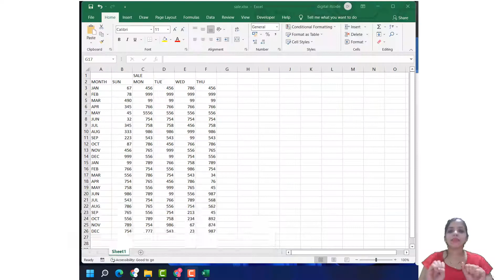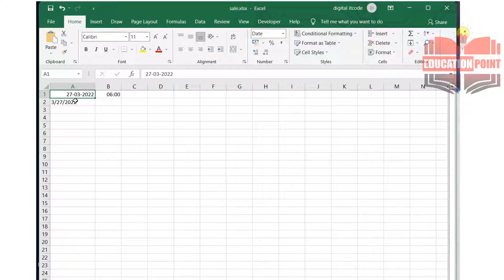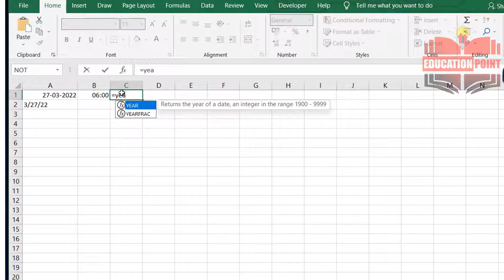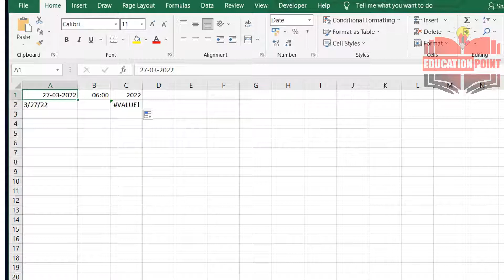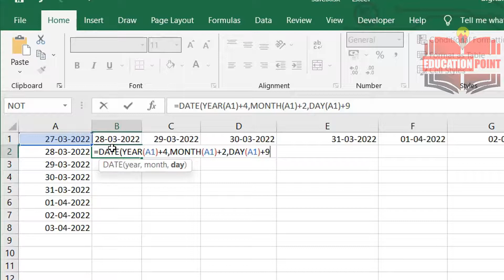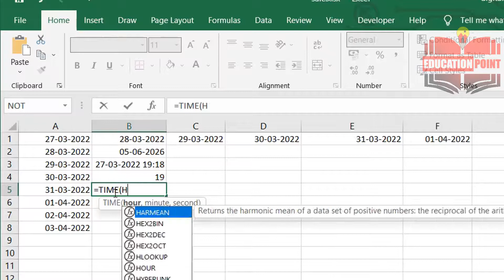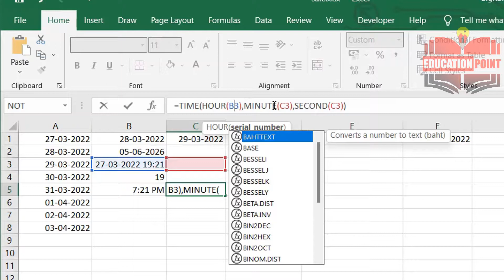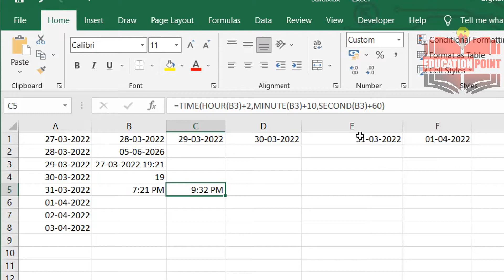Date and time Function in MS Excel | MS Excel series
Date and Time Functions. Date and time functions operate on a date and time input value and return a string, numeric, or date and time value.